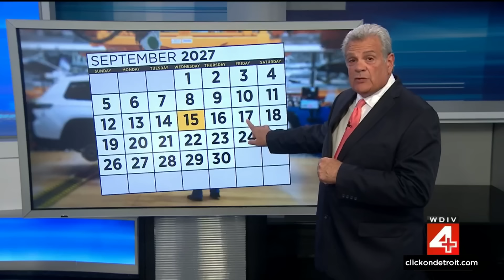UAW strike day 27: What's impacting current negotiations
As negotiations continue amid the United Auto Workers union strike against Detroit’s Big Three automakers, the companies have continued to lay off employees, blaming the strike.